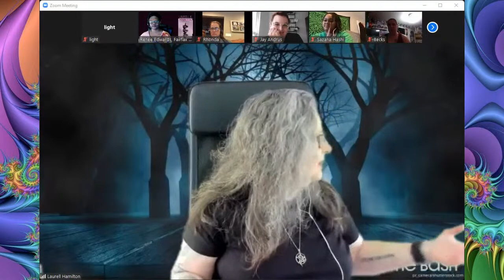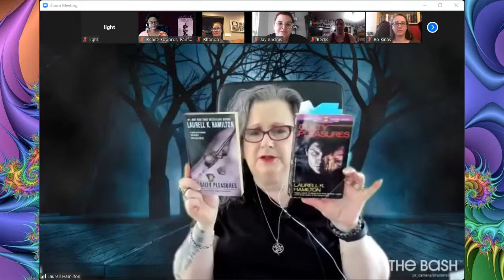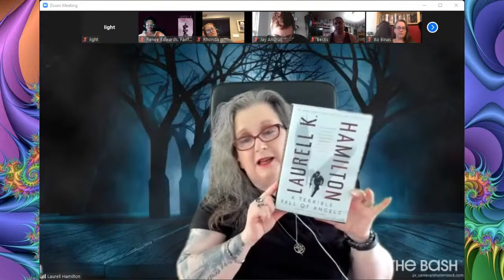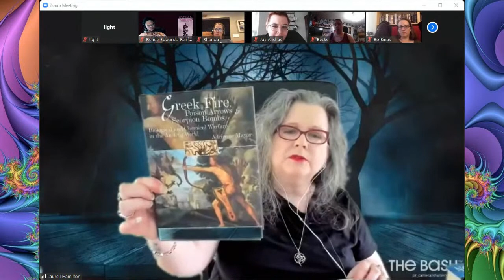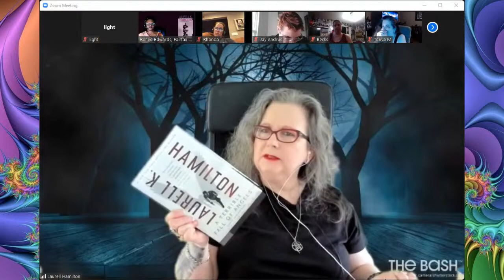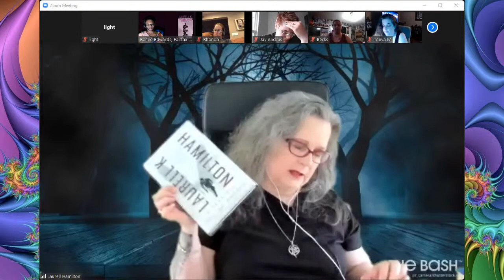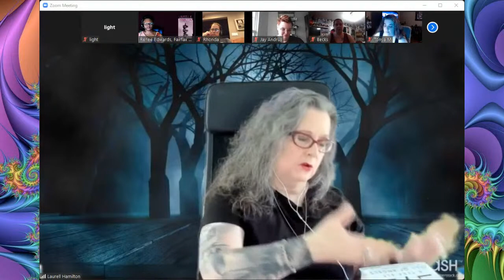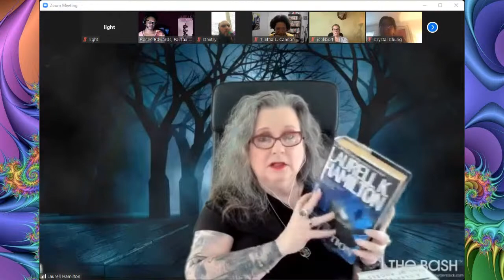Laurell K Hamilton Speaks-Learn Behind the Scenes of Anita Blake Books- June 15, 2022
Laurell K Hamilton Speaks Live 6-15-22
Author of Anita Blake Series, Gentry Series, Night Seer
She will discuss her writing style, Poly, BDSM, Wiccan, Characters, Books, her dyslexia,
Great Discussion.

Please note I did get a power surge so there is about 3 mins of blank footage...but we came back right away.

THANK YOU SO MUCH!!! This was so Fun and Interesting!